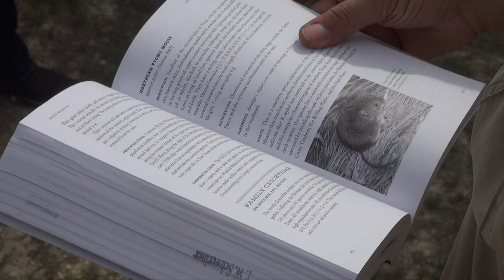MS Agriculture & Natural Resources, Professional Track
The professional track in the Master's of Science degree in Agriculture and Natural Resources is a great option for students who want to be outstanding in their field, or out working in their field. Proven academics with practical application. Graduate Assistant Tristen Bednar, and Program Director, Dr. Wayne Schwertner explain.